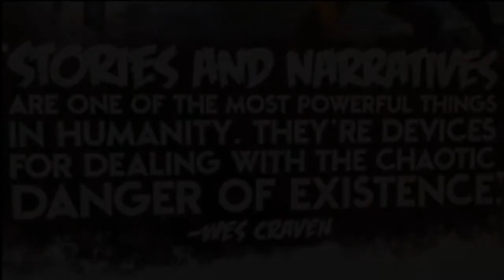Story Sundays #14: The Time I was Almost Kidnapped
In this thrilling Halloween episode, Matt returns to tell the story of an experience where trying to be a good person went terribly, terribly wrong.